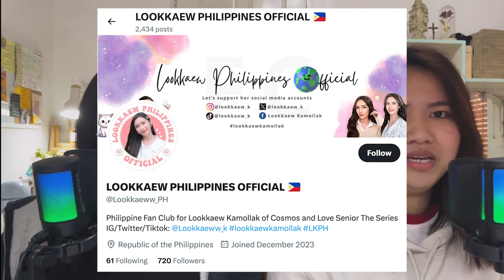PinAndaAtom Alphabet Dates : E -Est ใคร…ที่สุด Reaction Video Philippines